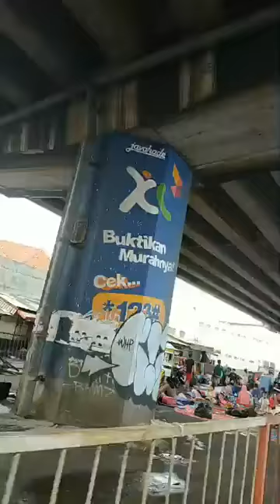BANJIR PAMANUKAN SUBANG 2021 TERBARU||KONDISI PENGUNGSI DI BAWAH FLYOVER PAMANUKAN